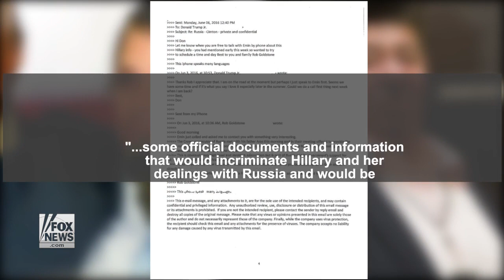Who is Rob Goldstone?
Former tabloid reporter and entertainment publicist Rob Goldstone helped broker the meeting between Donald Trump Jr and Natalia Veselnitskaya, a Russian lawyer with ties to the Kremlin. Who is he and why does he matter?